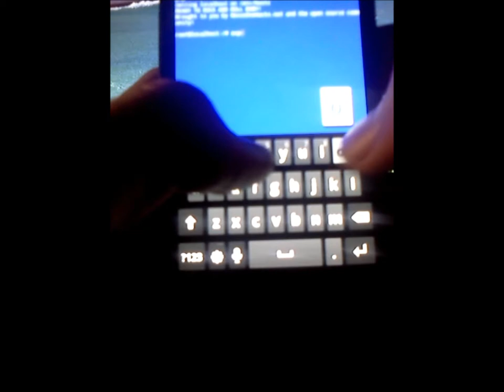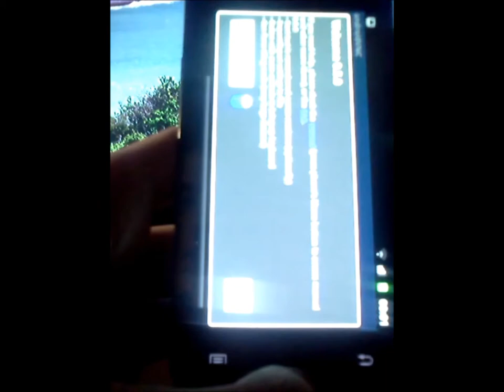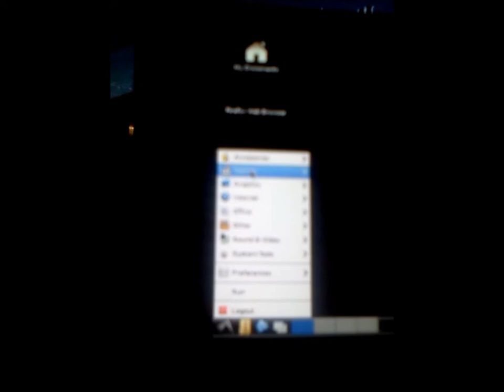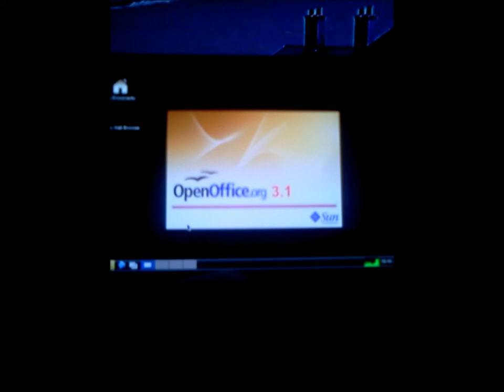Ubuntu on Samsung Galaxy S2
Ubuntu running on Samsung Galaxy S2 via Chroot